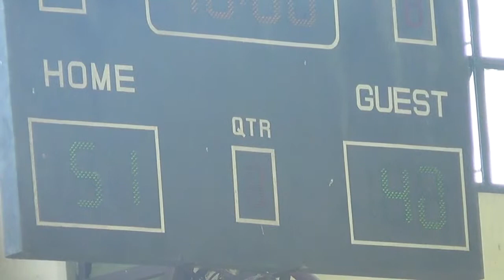Gen Belly vs Titans 3rd Quarter DB202BL